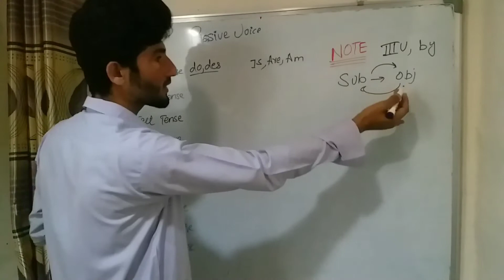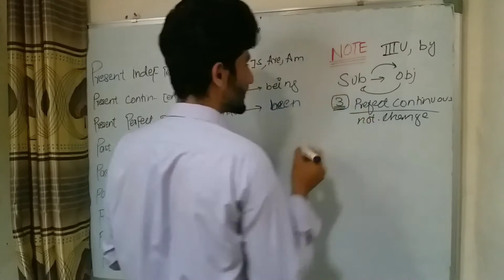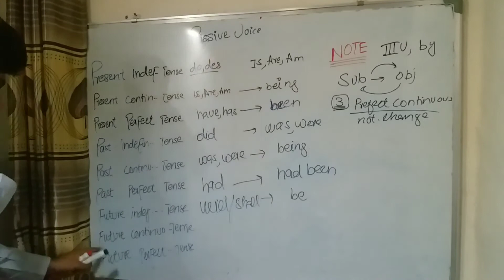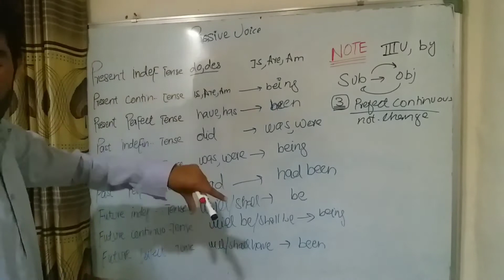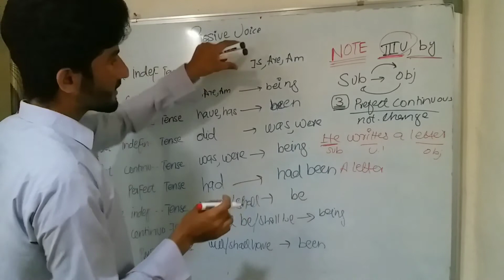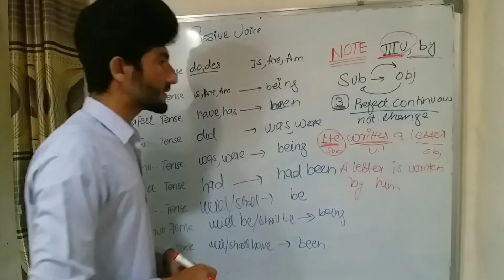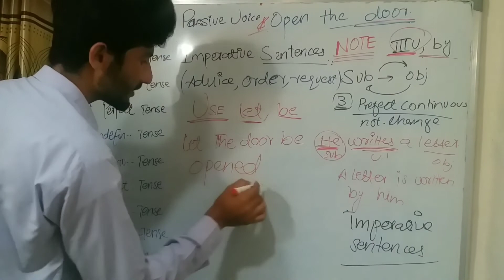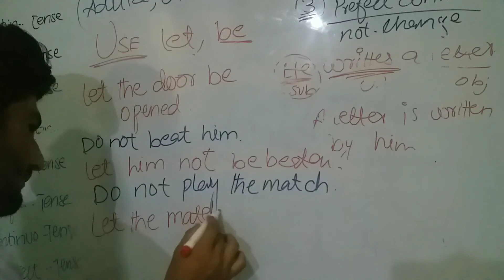Passive Voice of imperative sentences and tenses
This lecture is of passive voice of imperative sentences such OPEN THE DOOR etc
And of sentences of the tense .🙇🙇